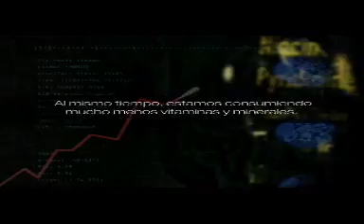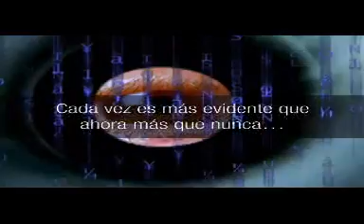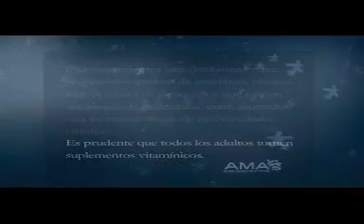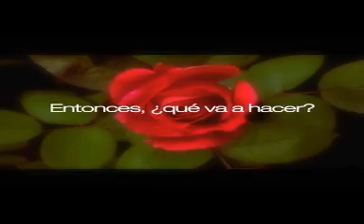USANA presentación de Salud Verdadera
Presentacion de USANA en español de Salud Verdadera